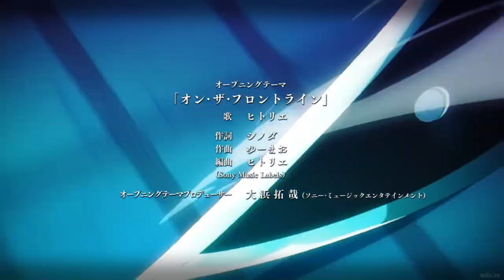Mushoku Tensei: Jobless Reincarnation Season 2 Part 2「 AMV」Superhero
Anime: Mushoku Tensei: Jobless Reincarnation